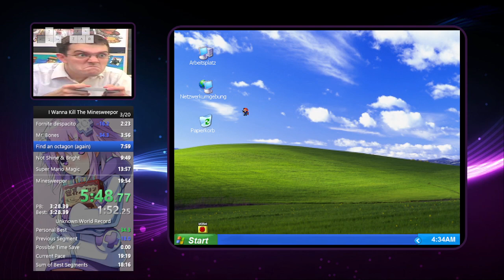I Wanna Kill The Minesweepor in 18:23